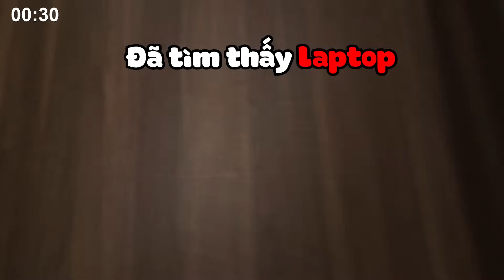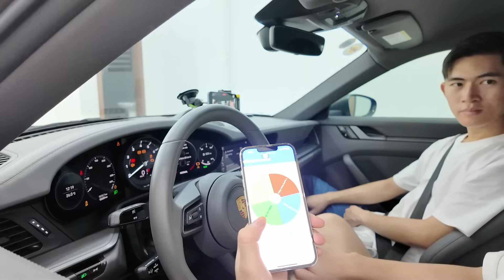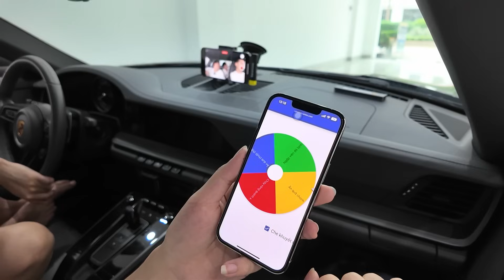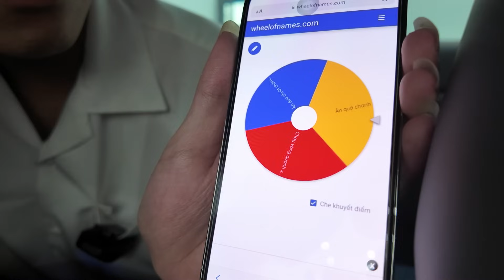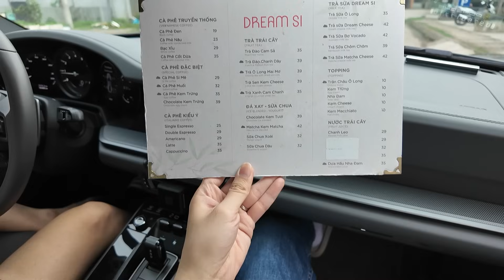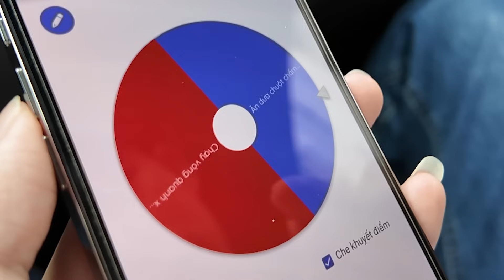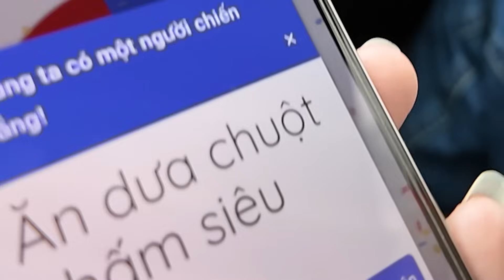Thử Thách 24h Sống Trên Siêu Xe Porsche | T Gaming Vlogs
Hãy ấn Like và bình luận những ý tưởng mà bạn muốn xuống phía dưới video này !!
Bình luận nhiều like - lên Top mình sẽ thực hiện nó !!
Các bạn hãy ủng hộ và đóng góp ý tưởng để kênh T Gaming Vlogs phát triển nhé.